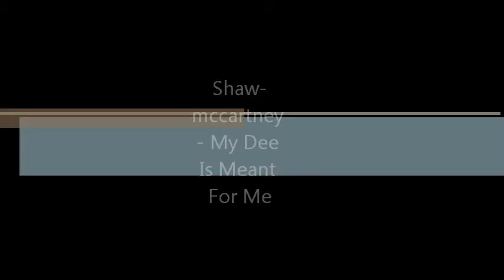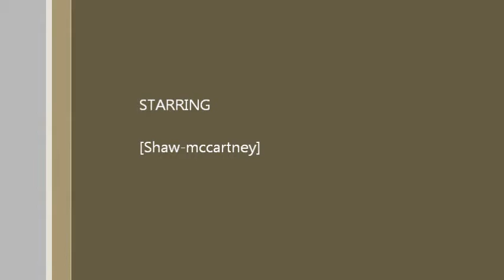Shaw-mccartney - My Dee Is Meant For Me